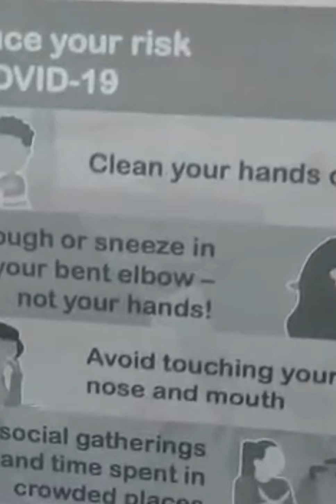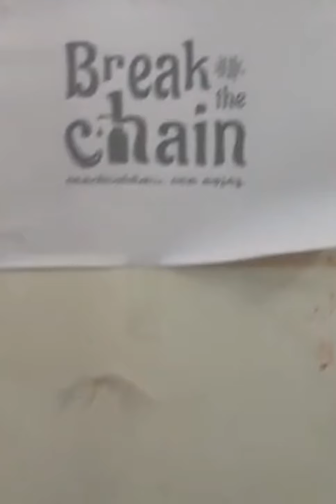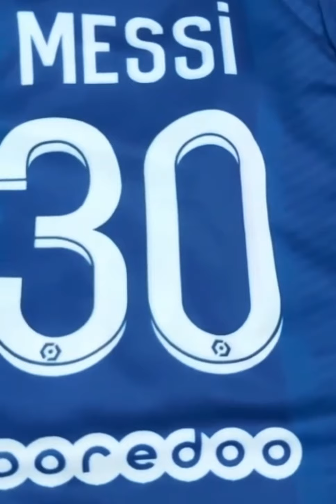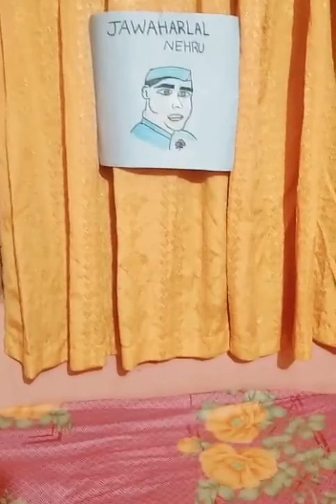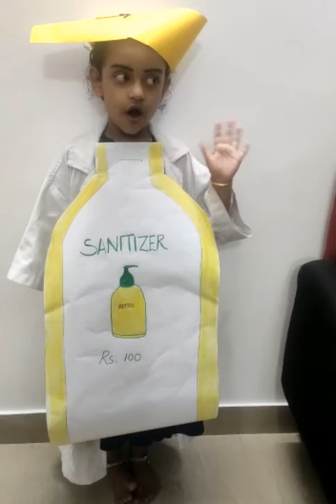Children's Day Fancy dress competition Blooming buds kindergarten 👫👬👭